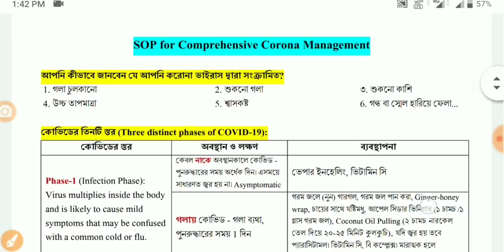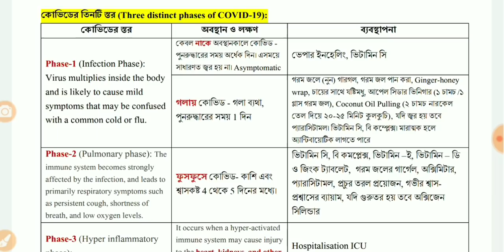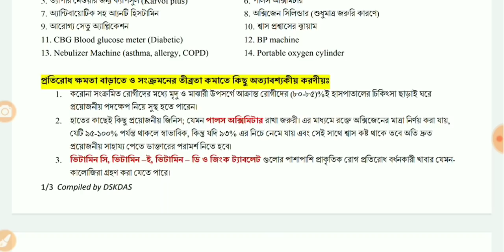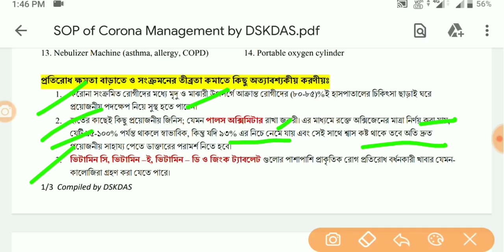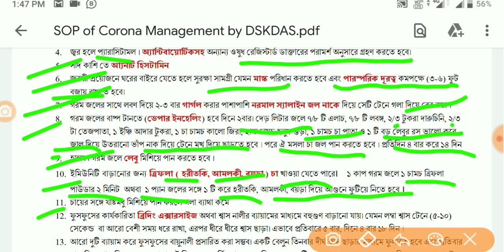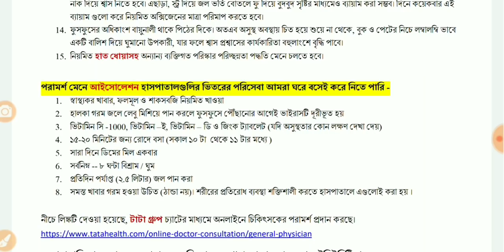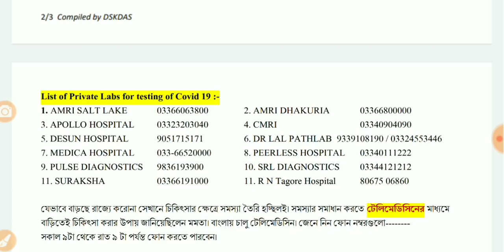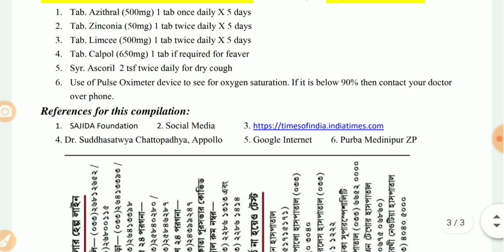বাঁচতে চাইলে আজ থেকেই এগুলো ফলো করুন- আর কোন উপায় নেই